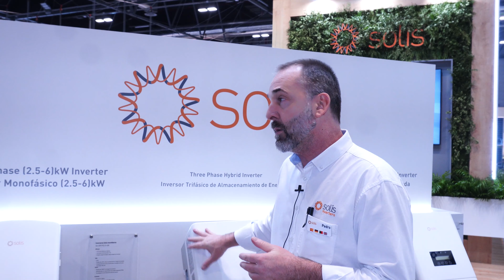Las tres novedades en inversores que presenta Solis en este 2023 para el mercado solar europeo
Una de las fabricantes líderes a nivel global de inversores, expuso en Genera las soluciones para almacenamiento de autoconsumo y a gran escala. Asimismo, anunció el desarrollo de dos nuevos equipos con una nueva estructura que pretende evadir los problemas de componentes electrónicos.

Después de ver el video, os invitamos a:

⇨ Dejar su comentario